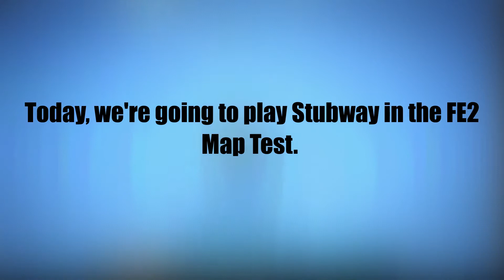Stubway..(Read desc)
ignore the 1st part pls editor made a mistake